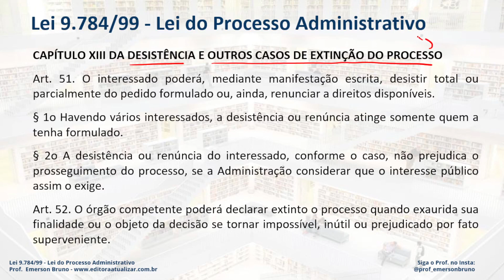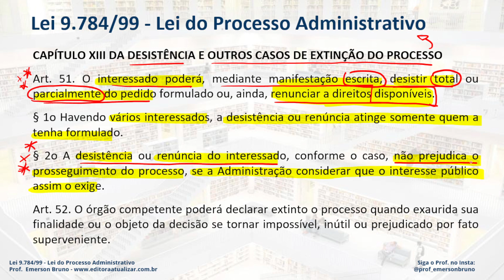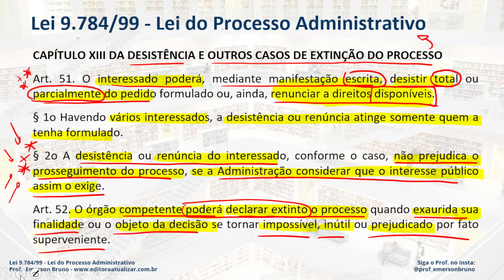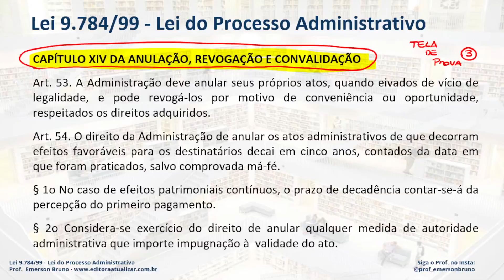Lei 9.784/99 - Arts. 51 e 52 (Lei do Processo Administrativo)